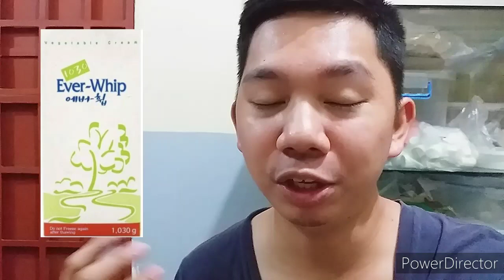Bunge, Monna Lisa, or Ever-Whip | Ano ang the best? jeff blogs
Lets talk about Non-Dairy whip cream, mag kakaalaman na kung ano ang pinaka the best gamitin. enjoy watching guys.